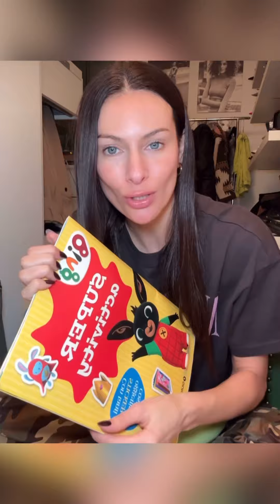Preparare la valigia e sopravvivere ad un viaggio aereo di 11 ore con Enea😂 - Paola Turani